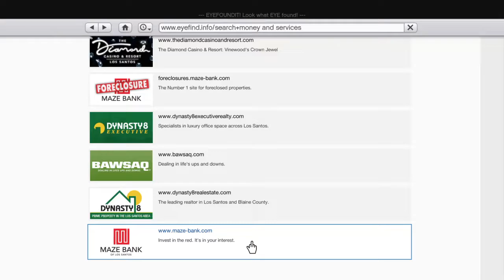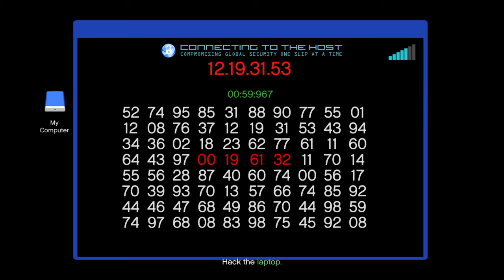Doing cayo perico